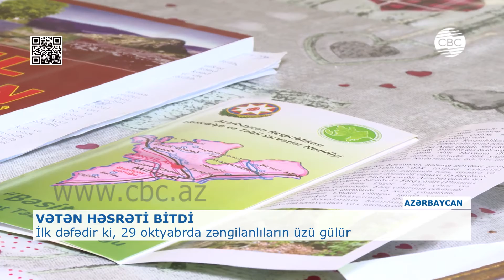İLK DƏFƏDİR Kİ, 29 OKTYABRDA ZƏNGİLANLILARIN ÜZÜ GÜLÜR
80 yaşlı Zəngilan sakini Xuduş İsgəndərovun torpaq həsrəti bitib. Onun üçün 29 oktyabr artıq Zəngilanlı işğal tarixi deyil, zəfər tarixidir. Çünki şanlı Azərbaycan ordusu bu il oktyabrın 20-də  Zəngilan şəhərini işğaldan  azad edib. Sevincinin həddi-hüdudu olmayan Xuduş dayı  ilk dəfə bu günü fərqli yaşayır.
Məcburi köçkün düşən ilk gündən 6 dəfə müxtəlif yerlərdə məskunlaşan İsgəndərovlar ailəsi 16 ildir Bakının Binəqədi rayonunda yaşayırlar. Əslən Zəngilan rayonunun Keçikli kəndindən olan Xuduş İsgəndərovun  ata-baba kəndi də düşmən tapdağından azad edilib.İndi onun bir arzusu var bu torpaqlara qovuşmaq...
Həmsöhbətim  uzun illər Bəsitçay dövlət təbiət qoruğunun direktoru işləyib. Ona görə də Zəngilanın bütün təbii sərvətlərinə yaxşı bələddir. Deyir ki, doğma torpaqların yenidən çiçəklənməsi bu yaşda da əlindən gələni etməyə hazırdır.